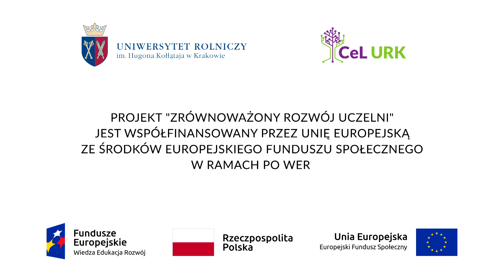TRADYCYJNE WĘDZENIE - SHORT